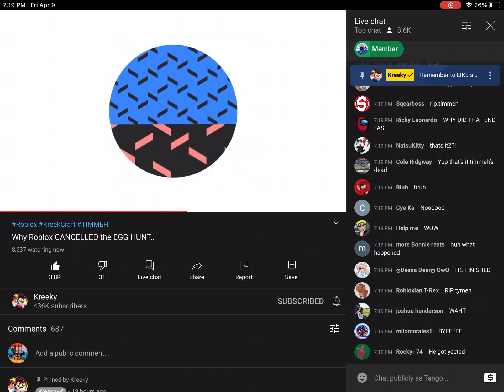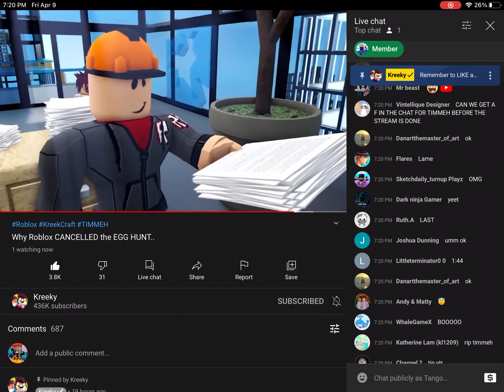The FUNNIEST Timmeh Livestream EVER! (Kreekcraft)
Lol I was so excited and that was like 1 minute 😂😂😂